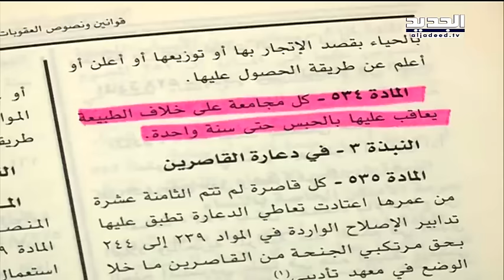تفاصيل جديدة عن فتاة الزاهرية - راوند أبو خزا م